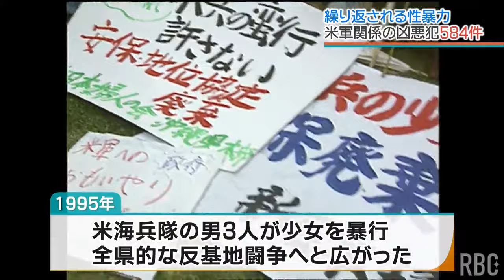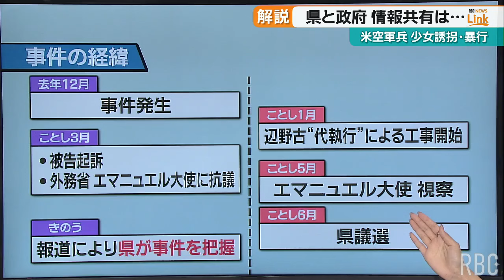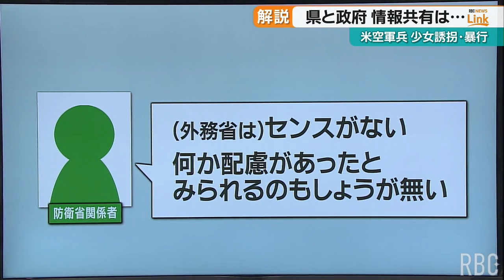繰り返される米軍関係の凶悪事件は効果的対策がないことの表れ 県に連絡もなく「事件の隠ぺい、重大な問題」と識者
25日明らかになった、米兵による性暴行事件。

沖縄県内では、1972年以降の50年間で米軍関係者による強盗、殺人、強制性交等などといった凶悪犯の摘発が584件にも上り、後を絶たない。

表面化しない被害も少なくないとされる性犯罪の特徴を考えても、人々が性被害にさらされ続ける沖縄の状況は深刻だ。
2024年6月26日(水)